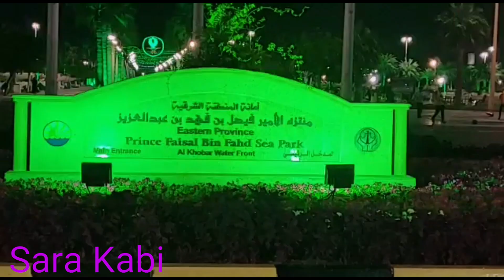Yaseen Ki Leak Pictures Ki Sacchai | YouTube Per Tamasha Lagana Band Karo | Sara Kabi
Sitara yaseen ki leak pictures ki sacchai | YouTube per tamasha lagana band karo bus boht hogaya | Sara kabi in saudi arabia |

Salam everyone this video is about to sitara yaseen leak pictures and videos

Sitara yaseen fake
kausar
sajid